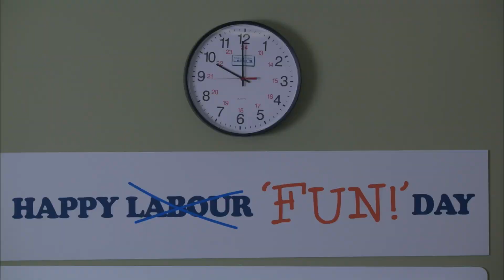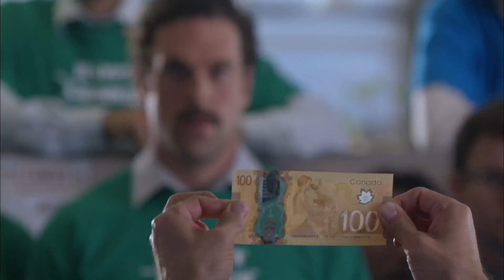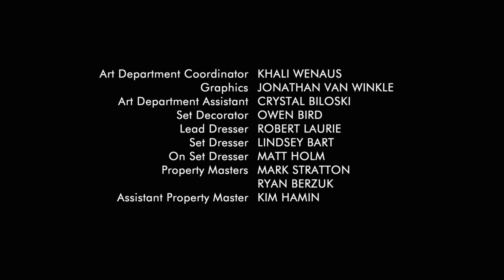Less Than Kind | Season 4 | Episode 6 | Space Box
After she and Jim get lost, Anne is furious to discover no one in the family noticed her absence. Eric offers hope when Josh collapses into despair. Jack deepens Miriam's confusion. Sheldon confronts Danny about his shady job.

15-year-old Sheldon Blecher is overweight, with a self-destructive driving instructor father and pyromaniac mother who never quite seem to fit into their community. His egotistical failed-actor brother has just returned home and taken up residence in his bedroom after marking the territory. His family business is on its way down the toilet, and under investigation for tax evasion. AND, on top of all this, he lives in Winnipeg.